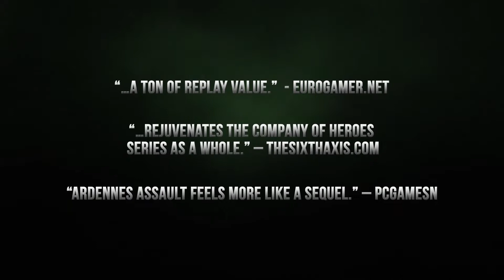CGR Trailers - COMPANY OF HEROES 2: ARDENNES ASSAULT Battle of the Bugle Anniversary Trailer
Classic Game Room's CGR Trailers presents a "Battle of the Bugle" anniversary trailer for COMPANY OF HEROES 2: ARDENNES ASSAULT from Relic Entertainment and Sega. This strategy game is available for the Windows PC and is rated Mature 17+ by the ESRB. Enjoy!